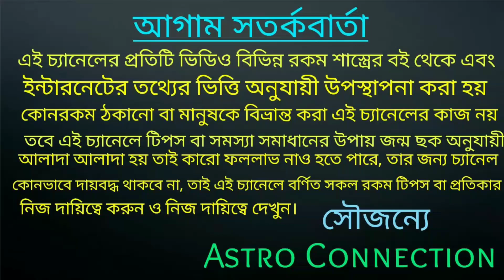বৃশ্চিক রাশি February মাসে আকাশবাণী হতে চলেছে | vrishchik Rashi February 2022 rashifal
বৃশ্চিক রাশি February মাসে আকাশবাণী হতে চলেছে